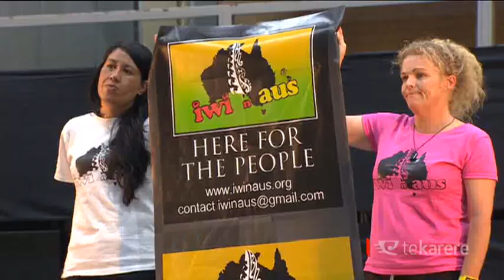Will Australian-based Kiwis fare any better under Malcolm Turnbull?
Australia's new Prime Minister Malcolm Turnbull has been sworn in after winning 54 votes to 44 over Tony Abbott in a Liberal Party coup. With a new leader at the helm, what can Australian-based Kiwis expect from their new prime minister in the future?